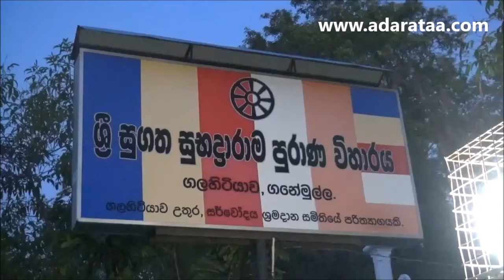wes natum - ganemulla